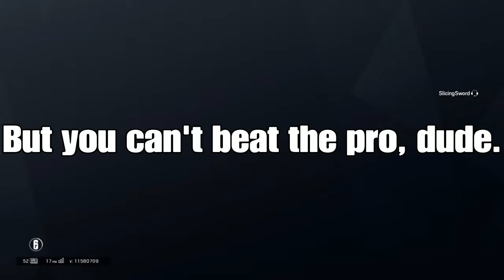CRINGE SINGING AND CLAYMORES!! | R6S (Funny Moments) #3